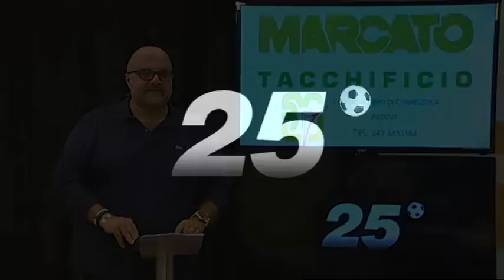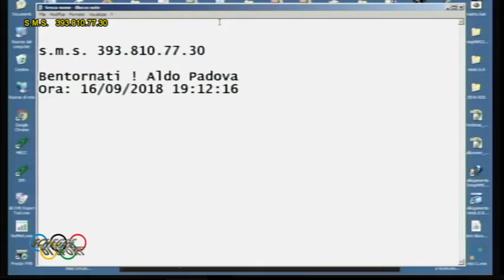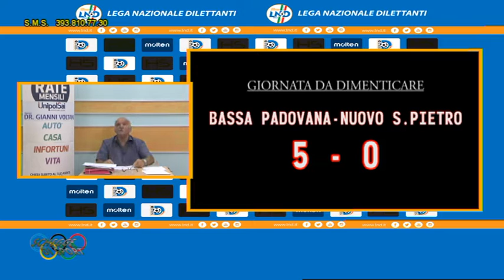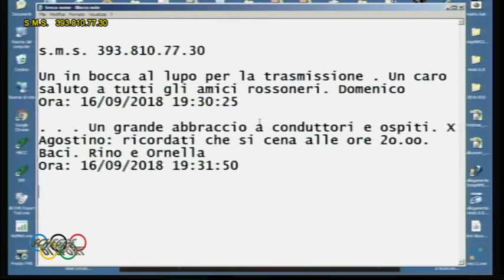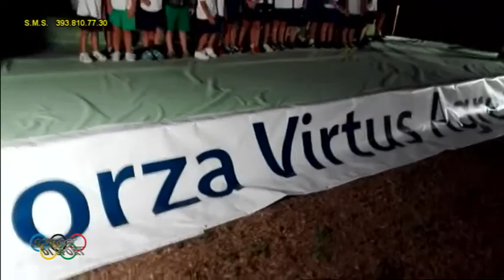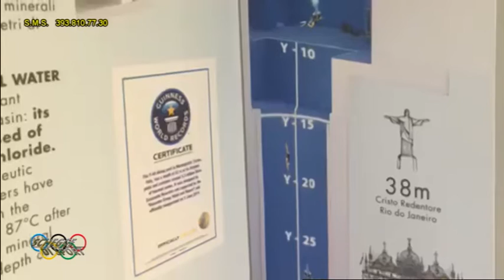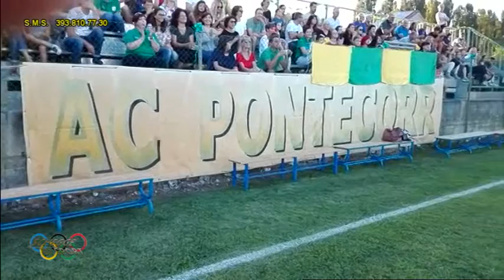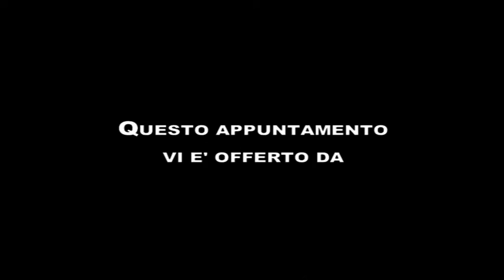SCHEGGE DI SPORT DOMENICA 16 SETTEMBRE 2018